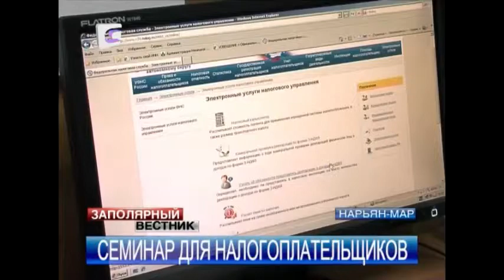В ИФНС НАО проходят ежемесячные семинары для налогоплательщиков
В межрайонной инспекции налоговой службы по НАО состоялся Всероссийский день семинаров. Каждый 2-й четверг месяца специалисты обучают всех желающих заполнять налоговые декларации, использовать интерактивный сервис «личный кабинет» и сдавать налоговые отчетности по телекоммуникационным каналам связи.